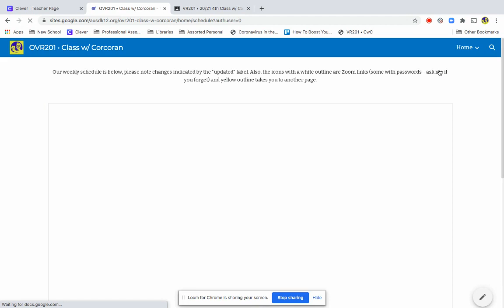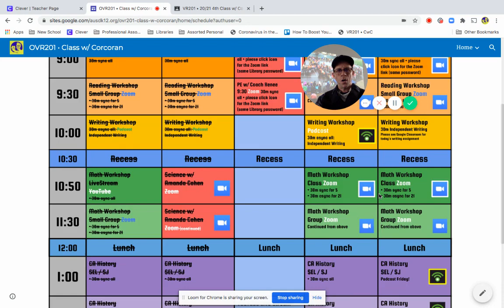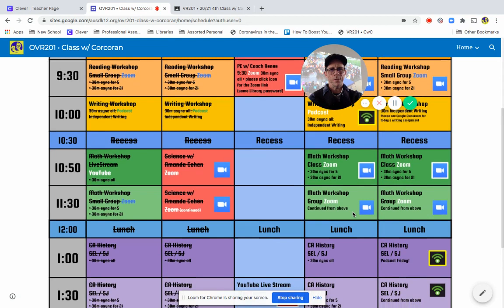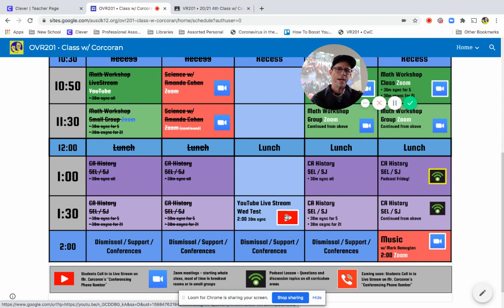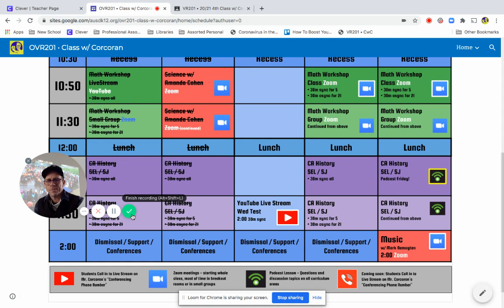R201 • Using Clever and the Class Website